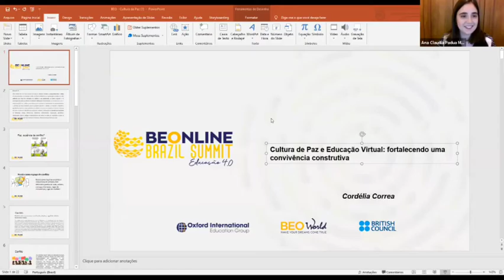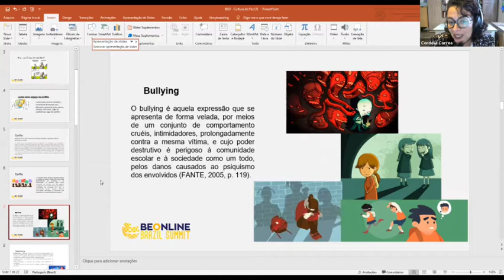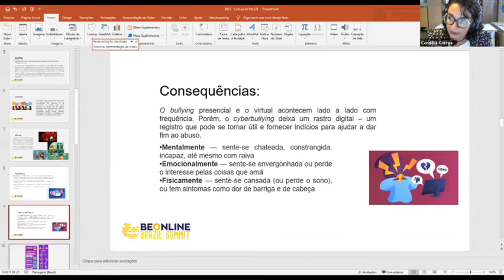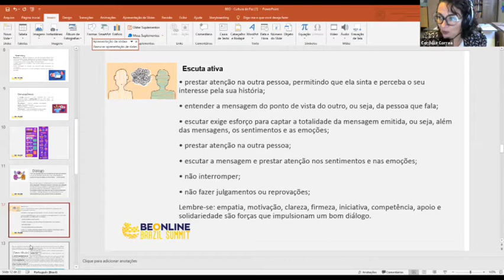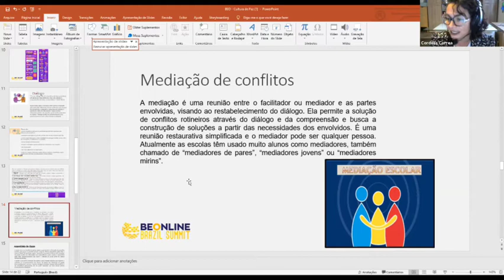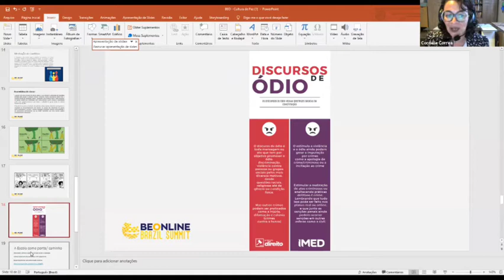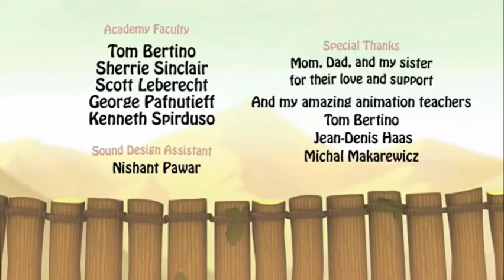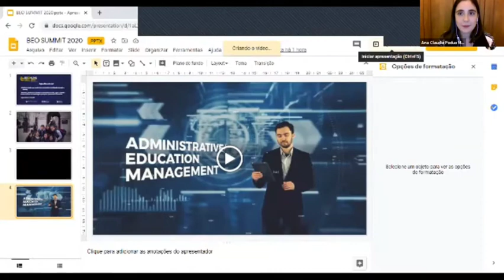Paz e Educação - Fortificar o convívio construtivo | Cordélia Correa | BEONLINE Teacher Summit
SOBRE O APRESENTADOR
Formada em Pedagogia pela USP, possui especialização em Arte-Educação pela ECA-USP, estudos em Relações Interpessoais e Ética pelo Instituto Vera Cruz. Atua na Educação há mais de 25 anos e em sua trajetória atuou como professora, orientadora e coordenadora em instituições como Colégio Sidarta e Colégio Miguel de Cervantes em São Paulo. Atualmente é coordenadora pedagógica da Maple Bear Sorocaba.

SOBRE A CONVERSA
O tema da Cultura de Paz nas escolas surge em resposta aos constantes episódios de violência e desrespeito que ocorrem no ambiente escolar. A discussão sobre uma convivência mais saudável e segura dentro do espaço da escola passa pela abordagem e conceituação do conflito como algo natural e constitutivo para que nessa trilha possamos encontrar novas estratégias de prevenção de fenômenos sociais contemporâneos como o bullying e o cyberbullying. Como educadores somos desafiados a pensar sobre a influências e a interferência das redes sociais e mídias na vida dos estudantes e seguimos em busca de caminhos que possam facilitar o diálogo como forma de constituição de um sociedade mais humana e menos contaminada pelos discursos de ódio.

Converse com a gente!